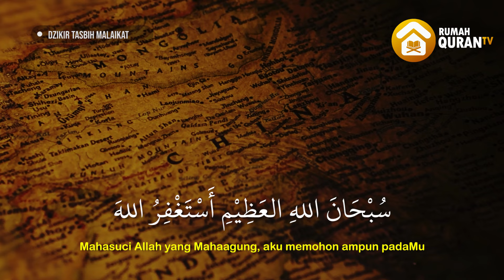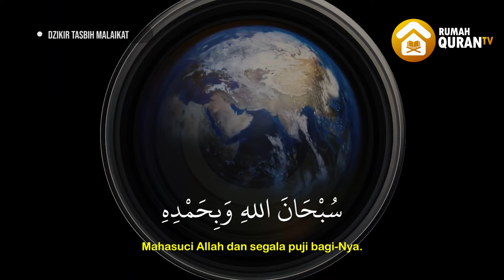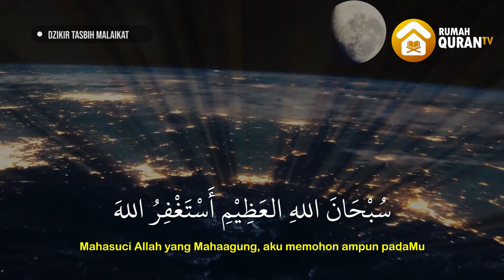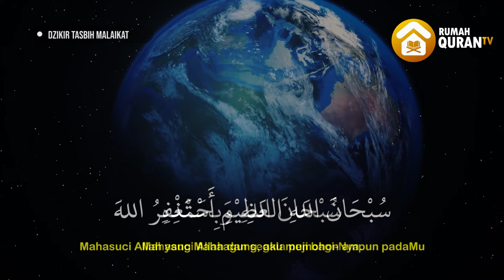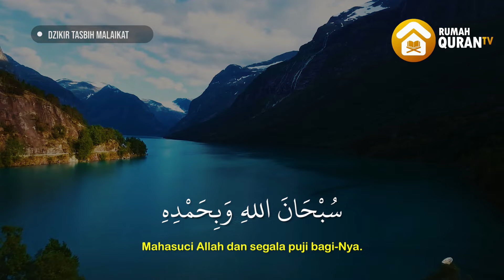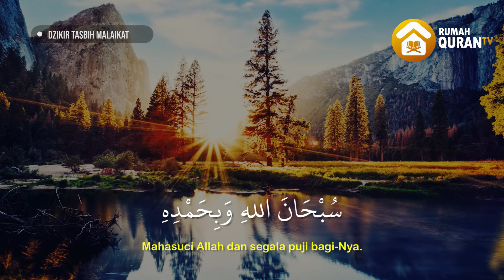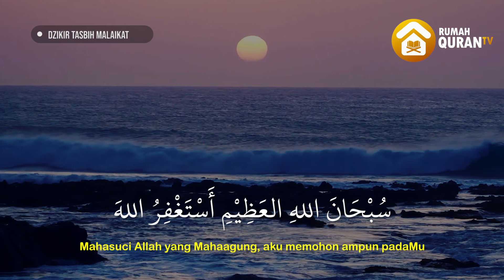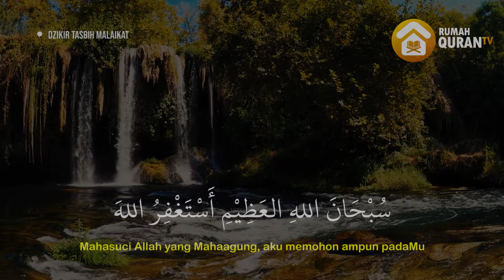MasyaAllah! Dzikir Tasbih Malaikat | Baca Setiap Hari | Rezeki Melimpah & Mempermudah Segala Urusan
Dzikir yang Menemani aktifitas anda. MasyaAllah! Dzikir Tasbih Malaikat | Baca Setiap Hari | Rezeki Melimpah & Mempermudah Segala Urusan. Semoga doa anda dikabulkan sama Allah SWT. Amin